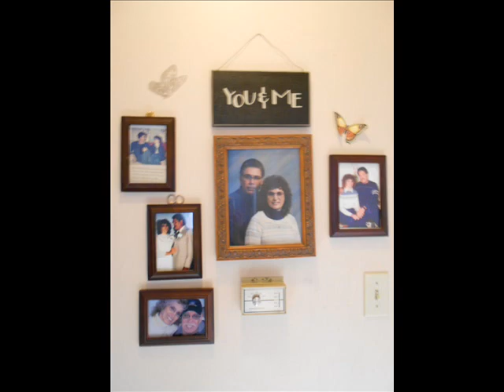Life and Times of Rojelio Rodriguez